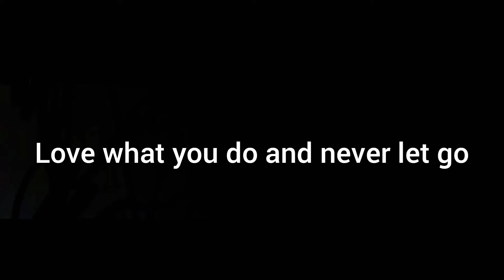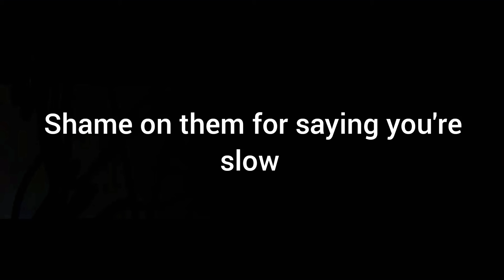Cillabeat - Take Control (Lyrics)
Visit Cillabeat anywhere you get your music!

©️ 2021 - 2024 Crispy Smokin' Records